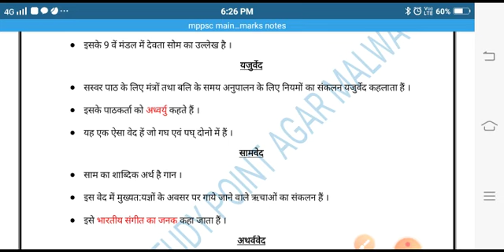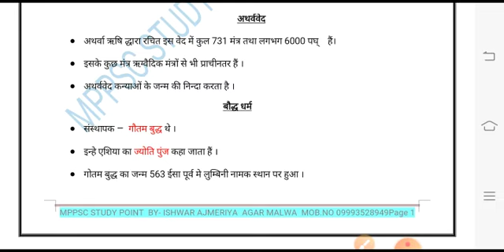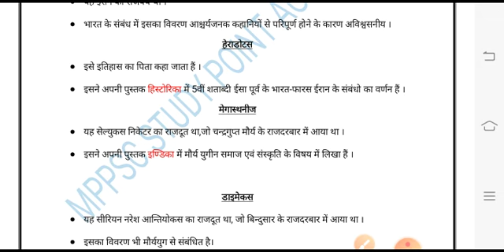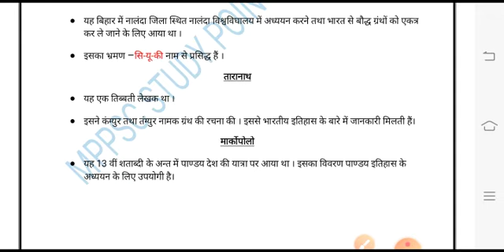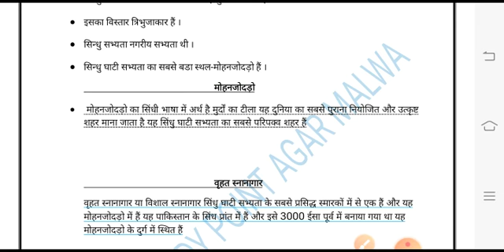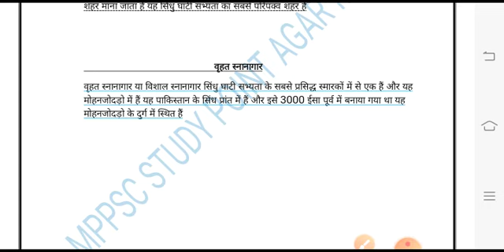INDIAN HISTORY, इतिहास MPPSC,UPSC,PCS MAINS PAPER-1 PART-1// 3 marks series// Topper notes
भारतीय इतिहास
Indian history for all computation exam
Upsc, Mppsc, upsc, uppsc, state pcs,
MP si, Mppolice, vyapam, up si,uppolice,

समग्र भारतीय इतिहास अध्ययन

MP vyapam, Peb,